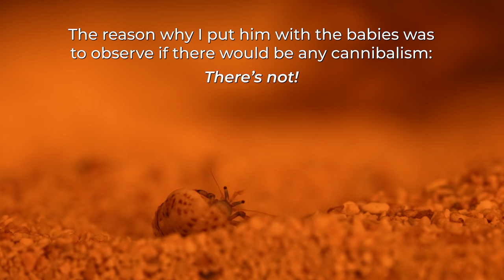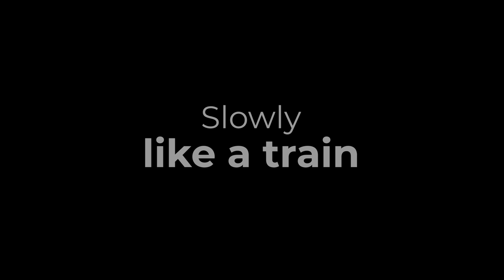How far can I push this aquarium? | Ep.37 Nano Reef Competition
The quest of this non-ending addiction of adding more continues, this type it's packed with a variety of new life with some totally unexpected.
The addition of new corals can be risky in a nano saltwater aquarium but the beauty of a balanced ecosystem is splendid.

List of corals added in this video:

- Feather Duster - Sabellastarte Sanctijosephi(?) - Sabellastarte Sp.
- Feather Duster - Sabellastarte Magnifica (?) - Sabellastarte Sp.
- Feather Duster - Bispira brunnea (?) - Bispira sp.
- Caulastrea - Full Teal Candy Cane - Caulastrea Curvata sp.
- Caulastrea - Teal Pattern Candy Cane - Caulastrea Echinulata sp.
                 𝗙.𝗔.𝗤.

The dimension of this AIO Nano aquarium:
60x30x20cm 36L (24x12x8") 9G

Hanna HI736 Phosphorus
Hanna HI736 Phosphorus Reagent